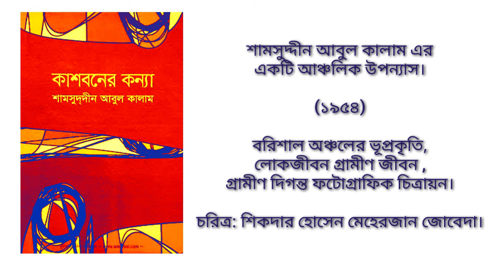কাশবনের কন্যা |শামসুদ্দীন আবুল কালাম |দুটি কথা| রিভিউ|সারসংক্ষেপ।